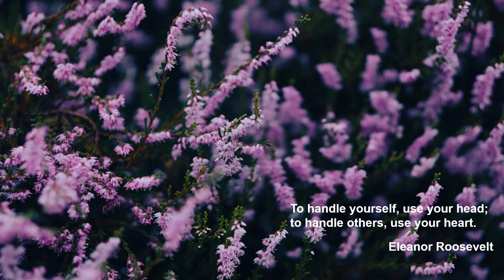César Franck: Violin Sonata in A major - IV. Allegretto poco mosso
César Franck

Violin Sonata in A major
IV. Allegretto poco mosso

Victor VICC-2013 (Japan)
December 1968, Large Hall of Moscow Conservatoire

♪ Music Link

César Franck
I. Allegretto ben moderato
Arthur Grumiaux / Gyorgy Sebok